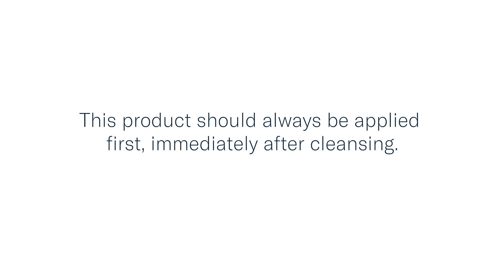InterFuse® Intensive Treatment LINES